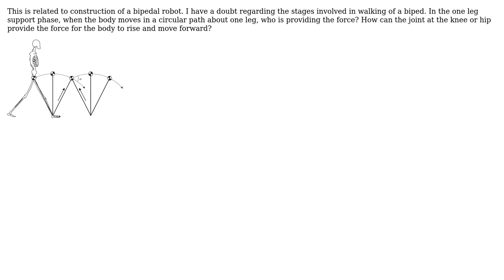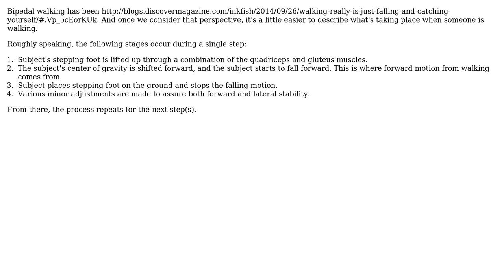Engineering: Which joint is providing the force to a bipedal robot to move the body forward?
With thanks & praise to God, and with thanks to the many people who have made this project possible! You are responsible for your own actions.